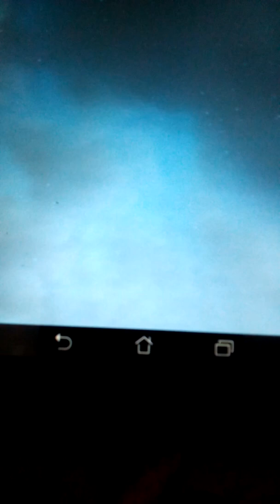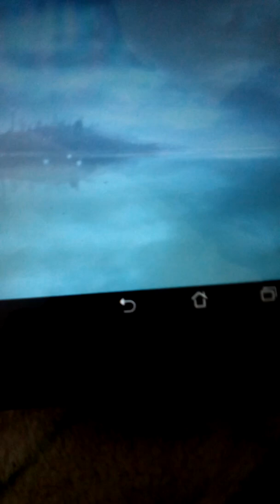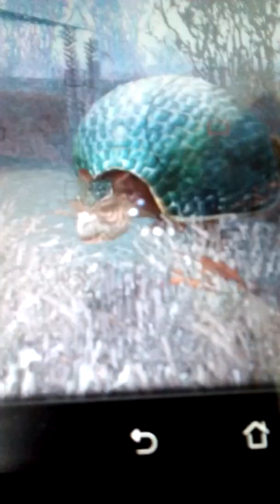Sheldon lee in doedicurus island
Carnivores ice age